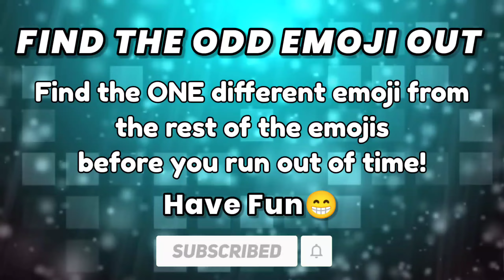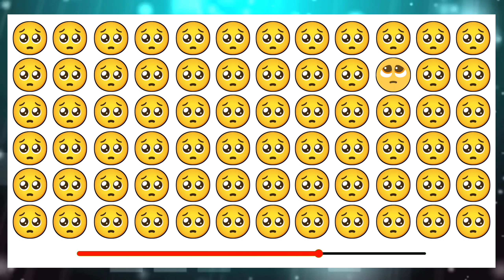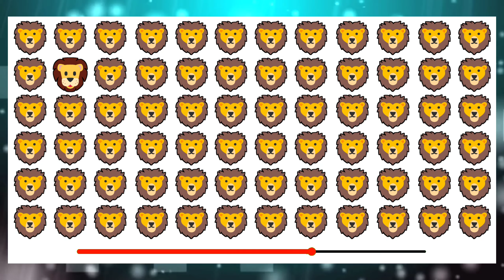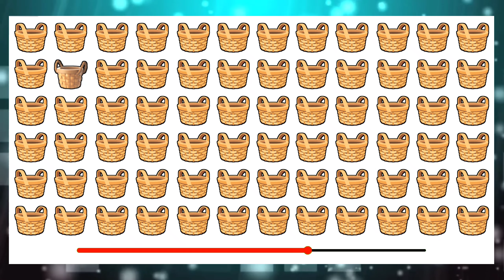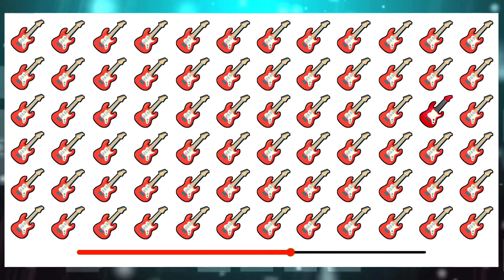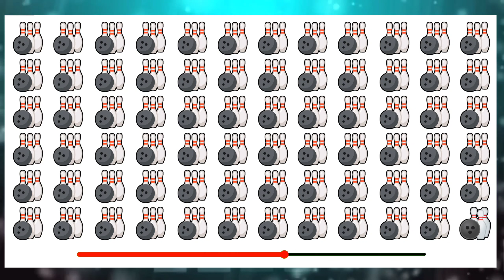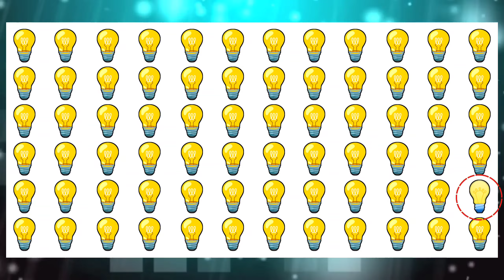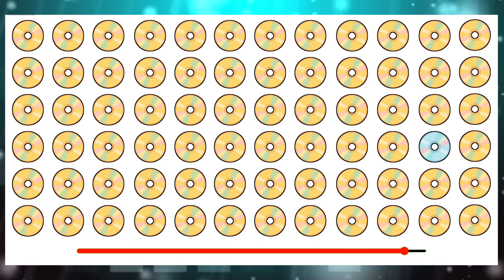"Emoji Oddity Hunt: Can You Spot the Outlier?" #139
Welcome to our Emoji Oddity Hunt! 🕵️‍♂️🔍 Join us in this delightful journey of spotting the odd one out in our emoji puzzles. Challenge your observation skills and have a blast unraveling the unique emoji that stands out from the crowd. 🚀🔤